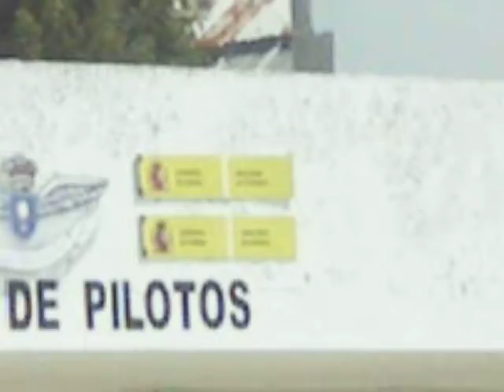As Roças, Terra Chã (Galiza) . Que fai ali o INTA?*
"DEFENDER A SEGURANÇA MUNDIAL" [Bombardeando escolas e hospitais desde aviões nom-tripulados?]
*[Ministério de Defensa €$paÑol]